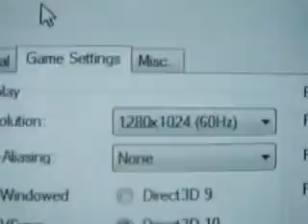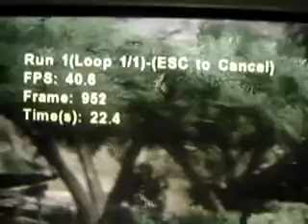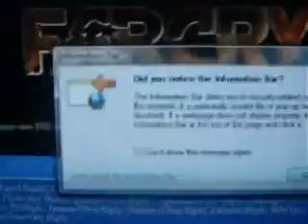FARCRY 2 Real-time benchmark on ATI Radeon HD 4850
FARCRY 2 Real time benchmark